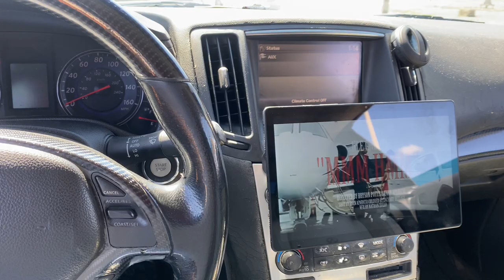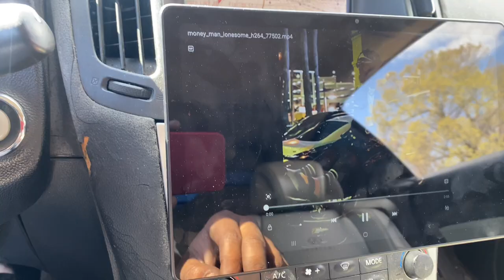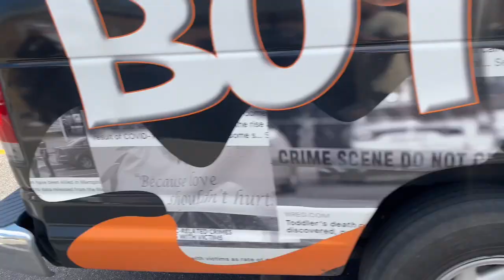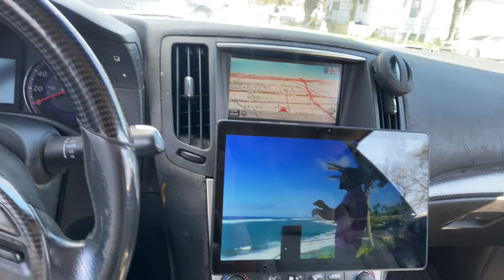M-Town Ryders Block Party 2023 (i do not own copyrights to the music)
Mtown Ryders Block party was epic! This is a prime example that black folks can all link up and nothing bad happens live from Memphis, Tn! Enjoy!